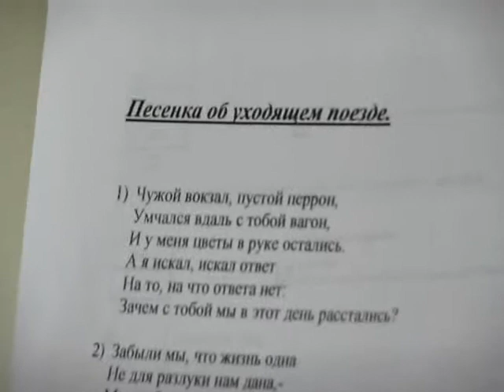Train Station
Text, music, performance by Vladimir Bagrov. Arrangement by Laurent Guyot.